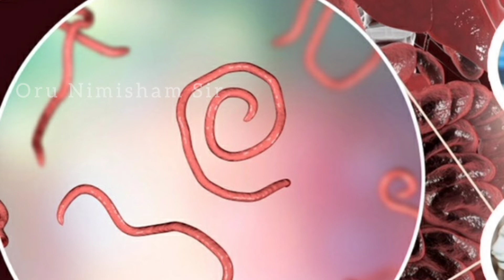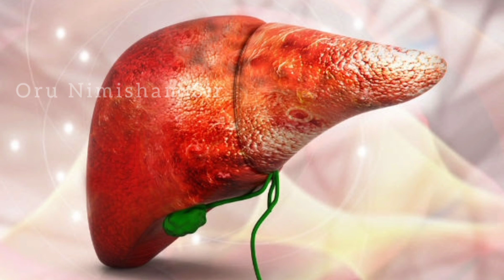பெருங்காயப் பால் குடிப்பதால் கிடைக்கும் நன்மைகள் | BENEFITS OF DRINKING ASAFOETIDA MILK IN TAMIL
Daily neenga Perungaya Paal kudicha ungalukku kidaika kodiya nanmaigal patri terindhu kolla indha video paarunga.

Hit Like